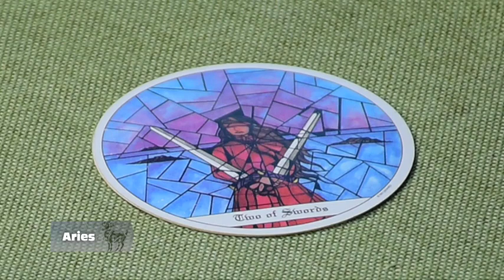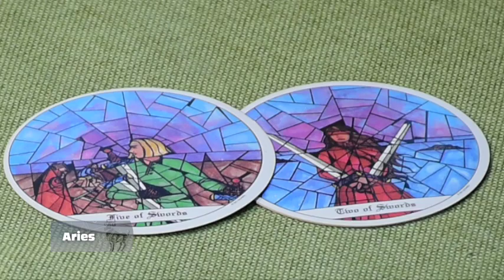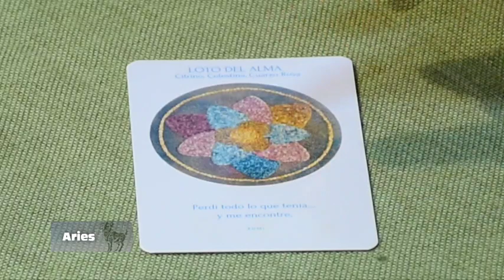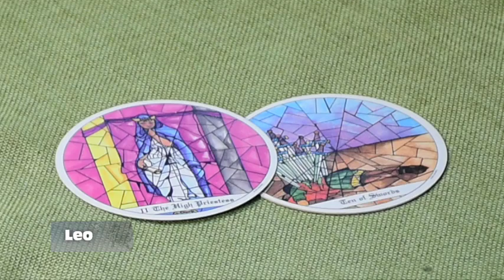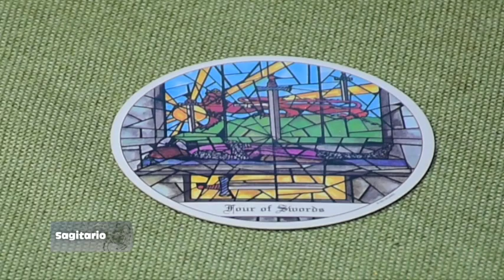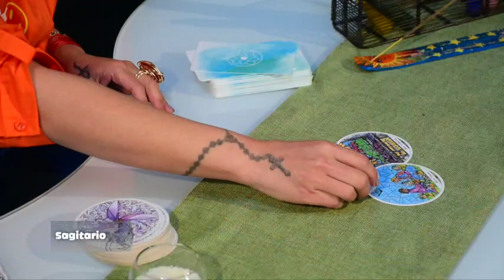Elemento Fuego - 08_08_2022 - Los Astros